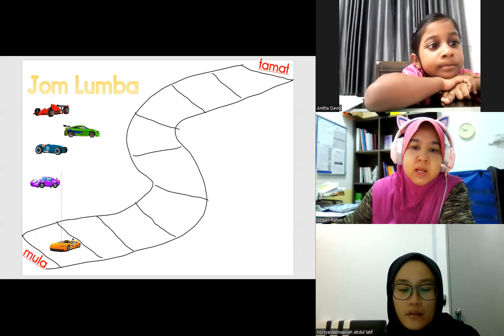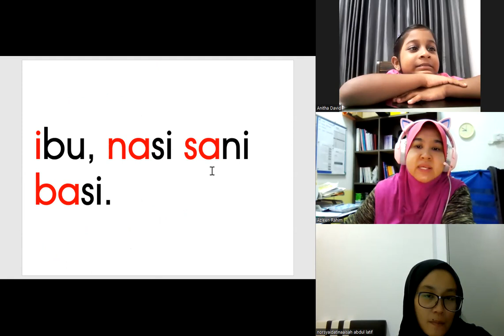KelasMembacaOnline.com - WZ183 - Zemirah - Bacalah Anakku